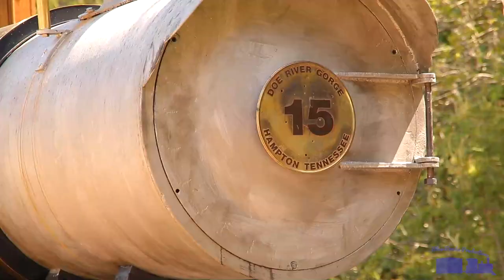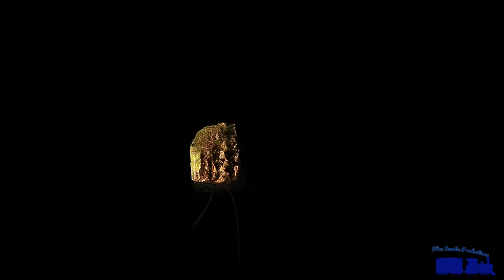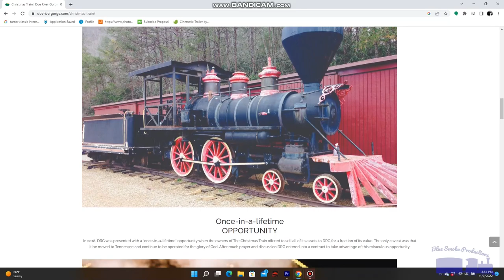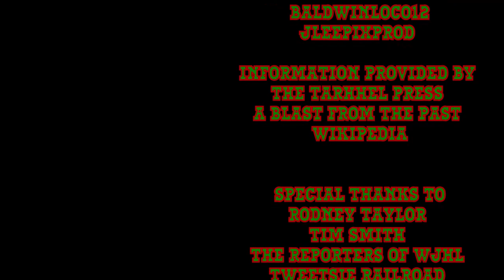Tweetsie Adventure 2: History Of The ET&WNC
In April 2022, I took a trip to Tweetsie Railroad with my father where I finally Fulfilled my childhood dream of riding behind steam locomotive number 12. While that was no doubt one of the greatest days of my life I  would soon realize after I left the park that my Tweetsie Adventure was not quite over yet.

1:18 The Logging Theme- One Tram Band
2:18 Tweetsie Ride Theme- Unknown Artist
3:58 Tugs Munitions Soundtrack-AceOfTrains
7:35 Peace And Tranquility- Pascal Michael Stiefel
11:25 New Moon- Bad Snacks
15:55 Shiki No Uta- Bad Snacks